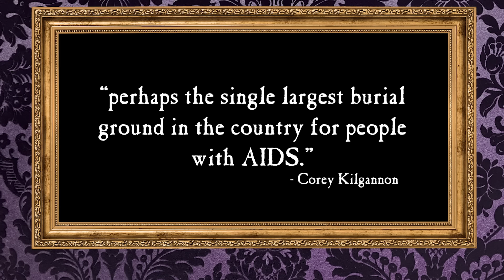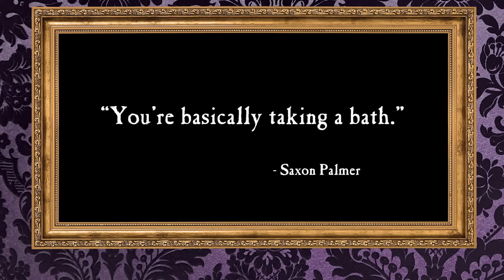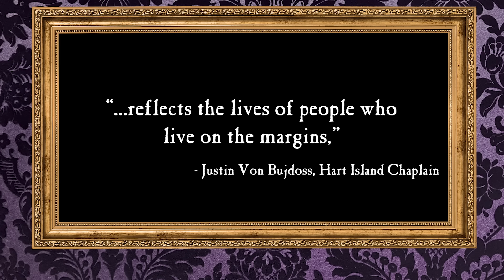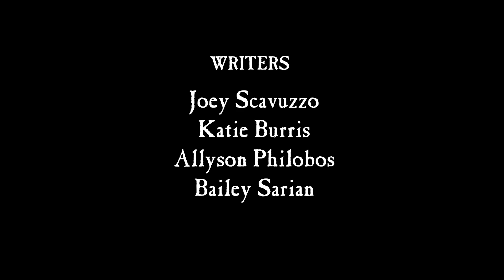LOST & FOUND: New York’s Secret Mass Grave Site | Dark History with Bailey Sarian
Welcome to the Dark History podcast. Today we’re talking about a place that NYC has tried to erase from its maps: Hart Island. Since the day it was discovered, it has been used as a prison, a war training camp, and even an insane asylum. Today, millions of dead bodies are kept on the island- right next to New Yorkers who don’t even know it exists. So sit back, relax, and find out what other secrets this place is hiding.

Business Related Mail:
Bailey Sarian
4400 W. Riverside Dr., Ste 110-300

Chapters:
INTRO - 00:00
SCARY FROM DAY 1 - 01:39
DEAD BODY DUMPING GROUND - 05:51
THE NEW CONEY ISLAND - 12:17
CITY CEMETERY - 15:17
EPIDEMIC… AGAIN - 21:02
AND AGAIN! - 23:20
THE WORST JOB IMAGINABLE - 29:01
ISLAND OR PRISON? - 31:37
MILLION DOLLAR MAKEOVER - 38:30
CONCLUSION - 42:54

This podcast is Executive Produced by:
Bailey Sarian, Dunia McNeily from 3arts, Kevin Grosch, and Matt Enlow From Made In Network
Research provided by: Xander Elmore & The Dark History Research Team
Special thank you to Historical Consultants: Sally Raudon
Production Lead: Brian Jaggers
Post Supervisor: Kelly Hardin
Production Management: Ross Woodruff
Hair: Prince Angel
Makeup: Roni Herrera